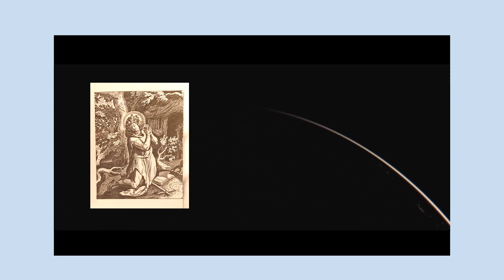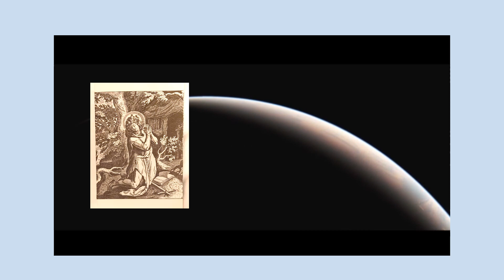Das Sturmgebet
Herr, mein Gott, nimm mich mir und verbrenne mich in den sanften Flammen deines Geistes

In den 15 Betrachtungen findet sich und mehr - mehr
Öffne die Videos oder Playlist und tauche ein in die Welt wunderbarer kraftspendender Gebete